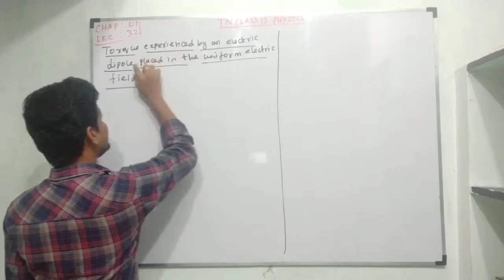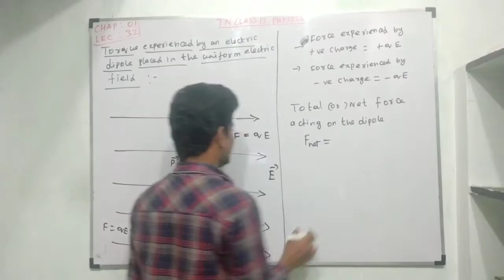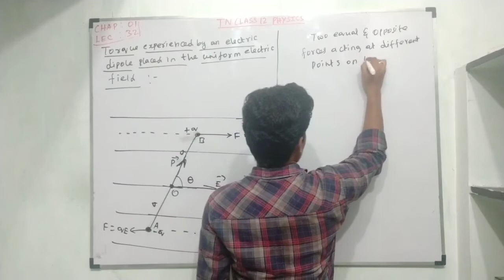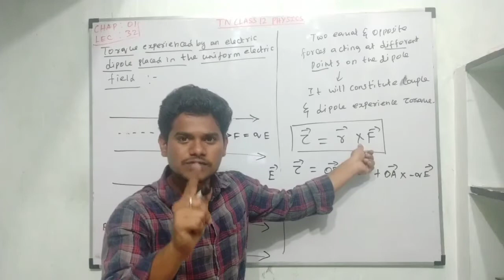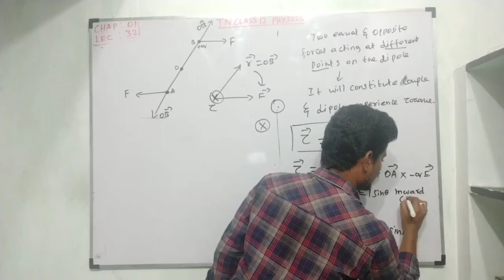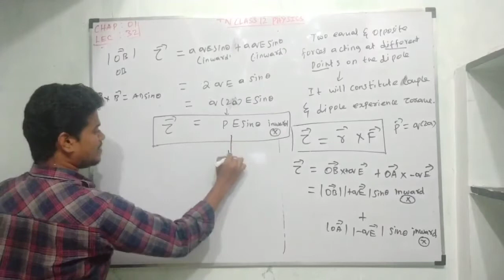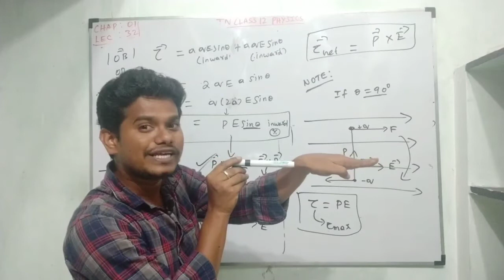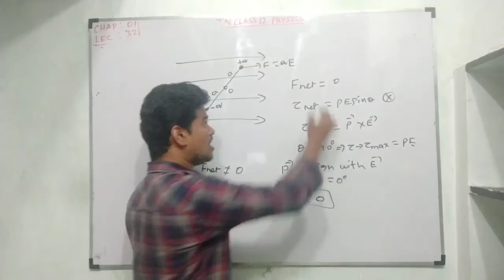TNClass12Physics|Chapter01|Electrostatics lec 32|Torque experienced by an electric dipole